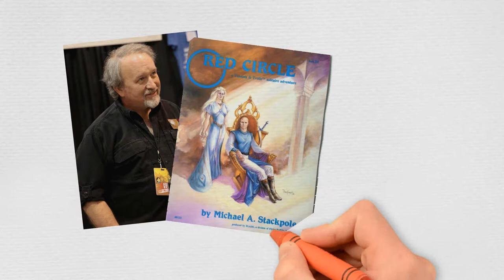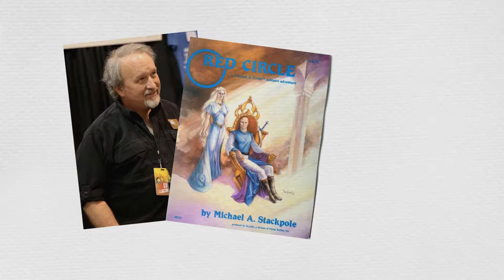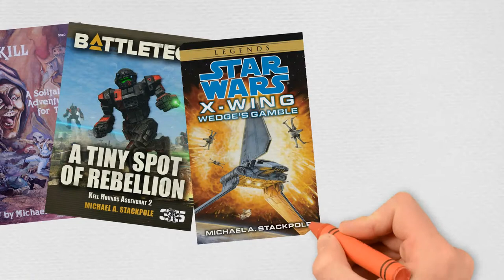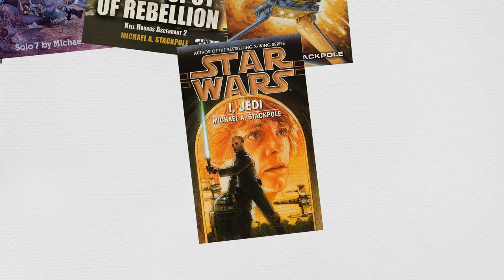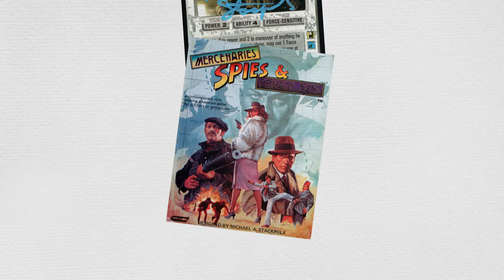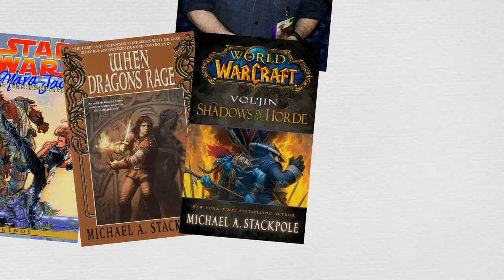Heroes of RPG's: Michael A Stackpole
Description: Welcome back to another Heroes of RPG's, a series not about the heroes we play in RPG's, but the amazing guys who created the games we enjoy so much, and this time we'd like to talk about Michael A Stackpole.

Michael Austin Stackpole was born on November 27, 1957 and was born in Wausau, Wisconsin, but raised in Vermont. He has a BA in history from the University of Vermont. From 1977 on, he worked as a designer of role-playing games for various gaming companies, and wrote dozens of magazine articles with limited distribution within the industry.